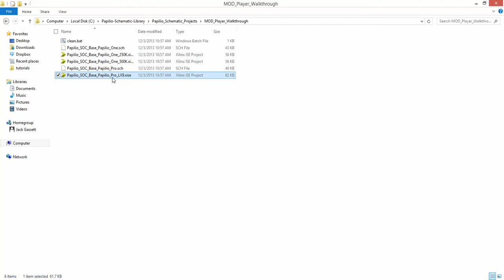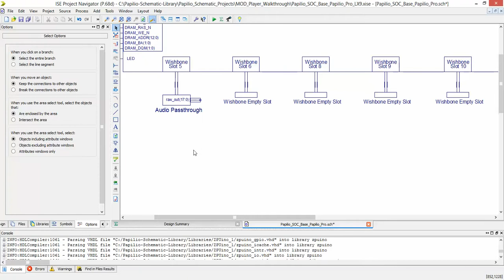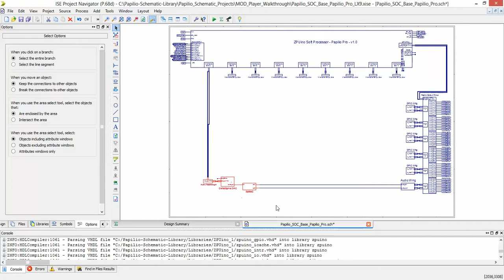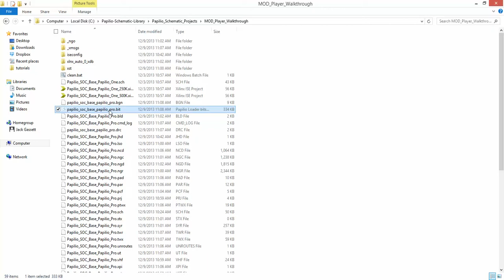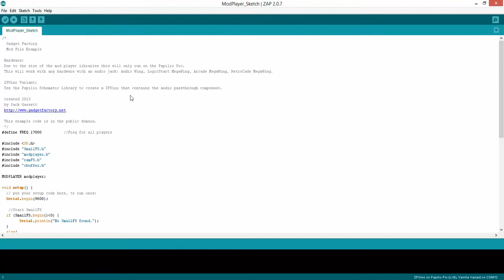Papilio Schematic Library - Amiga MOD File Walkthrough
Learn how to draw up a custom Electronics on a Chip design with a Soft Processor and a Wishbone Audio Passthrough device.

No VHDL or special FPGA skills are required, if you can draw a schematic and use an Arduino then you are ready to go!